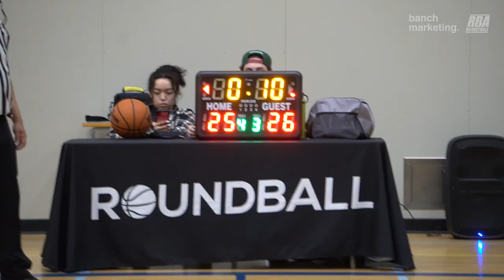2023 Burnaby Winter Comp - Dream Team vs Reds - Roundball BC Mens Basketball League